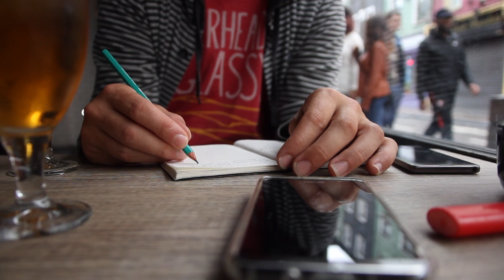Fáilte The Movie - News 1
Les premières news de notre tournage de Fáilte the movie sont en lignes !
Rendez-vous de suite sur la page facebook @failteirlande pour nous suivre et avoir des infos plus régulières !